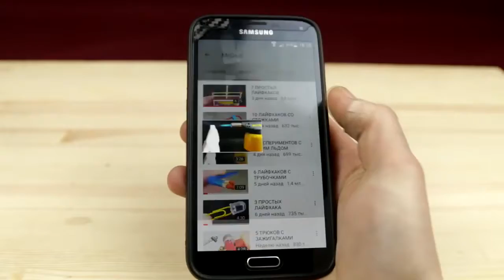7 vita semplice hack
7 vita semplice hack.
Grazie per orologio - Sub - Like - commento